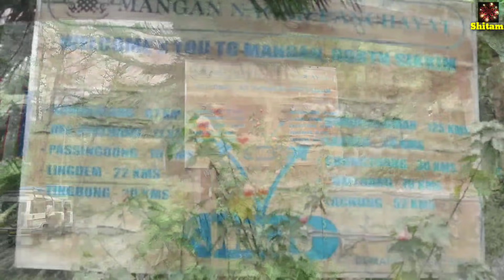North Sikkim in April | North Sikkim Tour in april | North Sikkim Tour plan | নর্থ সিকিম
বাংলায় দেখুন লাদাখ ভ্রমণ গাইড, আর ট্রাভেল এজেন্ট ছাড়াই কম খরচে ঘুরে আসুন অপরূপ সুন্দর লাদাখ

Video Chapters:
00:00 North Sikkim Lachung Introduction
00:52 Gangtok Vajra Stand
01:42 Gangtok to Lachung Journey Started, Butterfly Waterfalls
02:04 North Sikkim Tour Package Cost
02:46 North Sikkim Tour Plan
03:28 Lunch Time in Mangan, Lunch in Tour Package
05:24 Meyong Khola Waterfalls
06:18 Naga Waterfalls
07:00 North Sikkim Check Post
07:20 North Sikkim No Plastic Zone
08:37 Theng Tunnel, North Sikkim
08:59 Amitabh Bachhan Waterfalls or Bhim Nala Waterfalls
09:42 Lachung Village Top View
09:54 Lachung
10:32 Lachung Hotel
11:21 Mountain View from Lachung Hotel Room
11:40 Lachung Hotel Room
12:59 Next Day Attraction in Next Video

আমাদের অন্যান্য ট্র্যাভেল গাইড ভিডিও -

আমাদের এই চ্যানেলের উদ্দেশ্য আপনাদের ভ্রমণকে আরও সুন্দর ও সুরক্ষিত করা।
ভিডিওটি ভালো লাগলে লাইক দেবেন আর অবশ্যই Comment করে জানাবেন।
আপনাদের Like ও Comments আমাদের আরও এরকম Video বানাতে উৎসাহিত করবে।